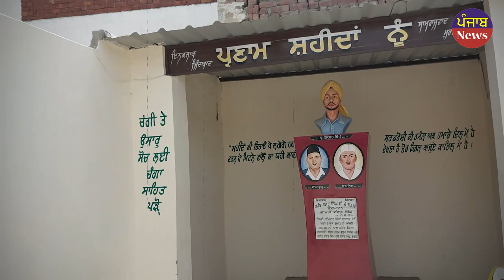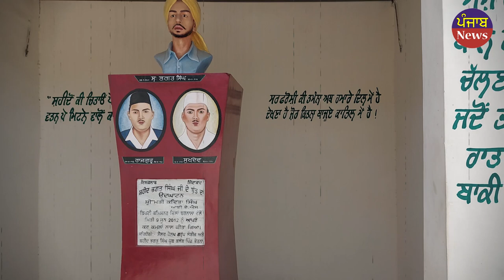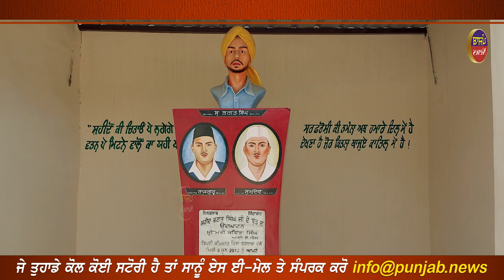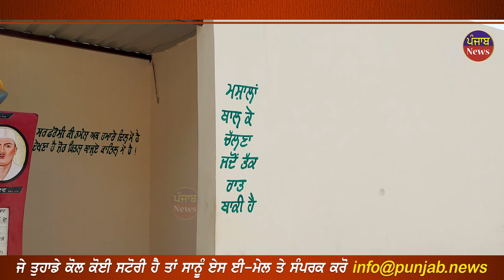Dekho eh naujawana di pehel nu pichle 25 saalan to chala rahe library | Punjab News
ਨੌਜਵਾਨਾਂ ਦੀ ਅਨੋਖੀ ਪਹਿਲਕਦਮੀ ਪਿੰਡ ਚ ਚਲਾ ਰਹੇ ਆ ਪਿਛਲੇ 25 ਸਾਲਾਂ ਤੋ ਲਾਇਬ੍ਰੇਰੀ

You must have heard often that some people are illiterate as well as being from the villages, they took the initiative to end the same thinking, these youths have been running this library in the village for the last 25 years.